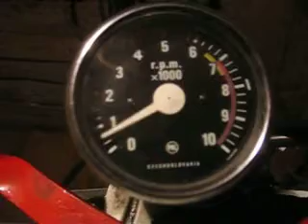otáčkoměr XT 600